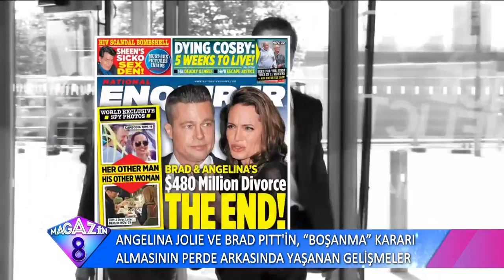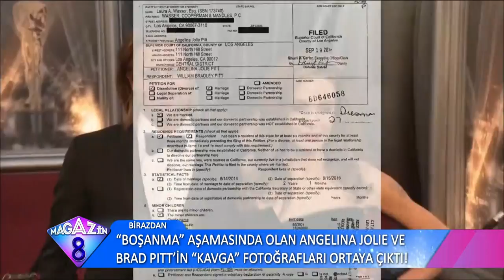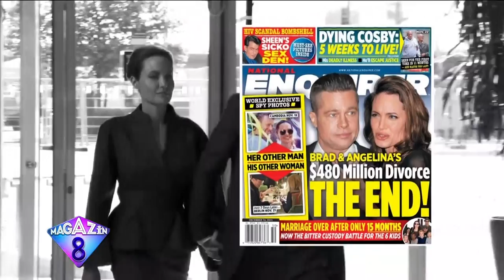ANGELINA JOLIE VE BRAD PITT İN BOŞANMA KARARI ALMASININ PERDE ARKASINDA YAŞANAN GELİŞMELER